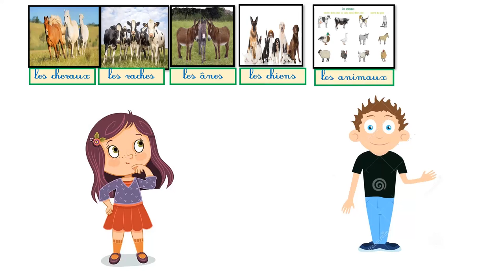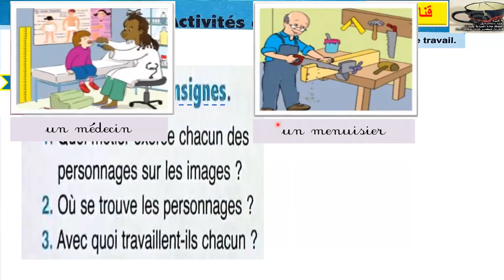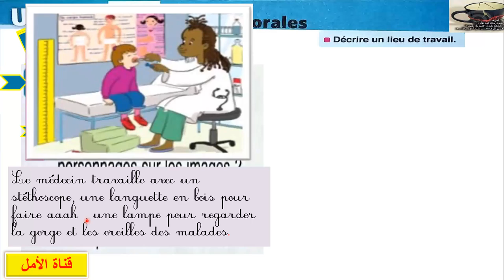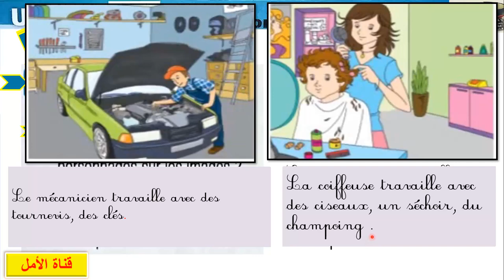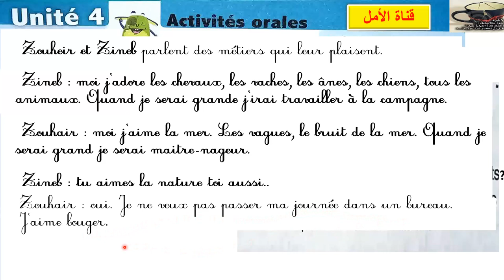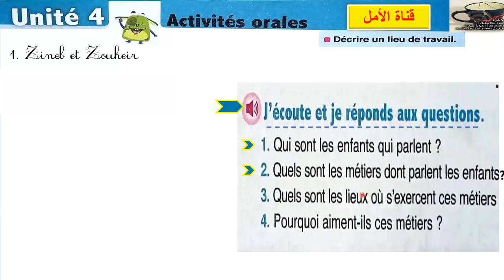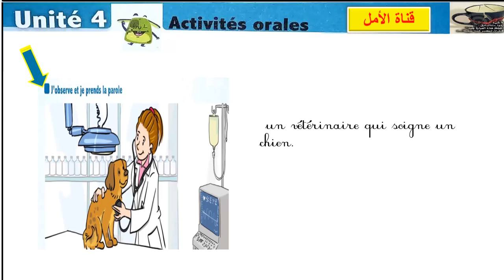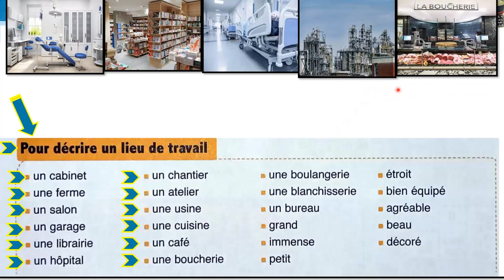116 Activités orales page 116-117 l'oasis des mots 3 année primaire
116 Activités orales page 116-117 l'oasis des mots 3 année primaire